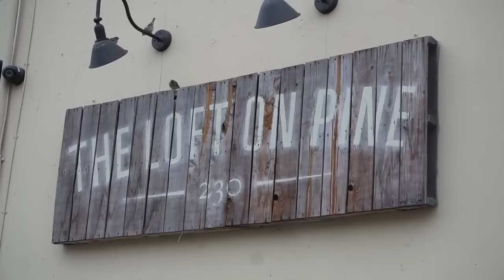A Day In Life of Navy Sailor | My Deployment Story